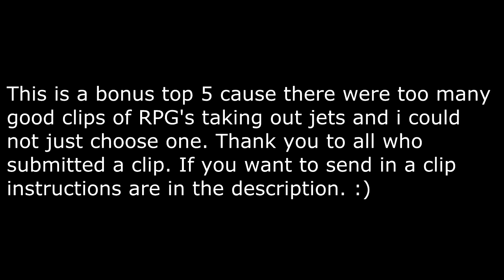"GTA 5 Online" Top 5 Kills | Episode 13 | RPG Jet Bonus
I have received so many great clips of RPGs on Jets, I had to put them together in it's own top 5 series.
You can submit your clips at or upload the clip on youtube as unlisted then send it to me in a direct message, which you can do if you go to my about page. Please, in the message give me permission that I can upload your clip to my channel. It can be something simple like
I give to upload (your clip link). If you send in a clip and I don't use it in this weeks video then feel free to resend in the clip again and maybe I will use it in next weeks video. Their will be a chance that I use it in a future top 5 as I save most the clips you guys send in unless I have used it.

I love hearing from you guys and responding to as many of you as I can.